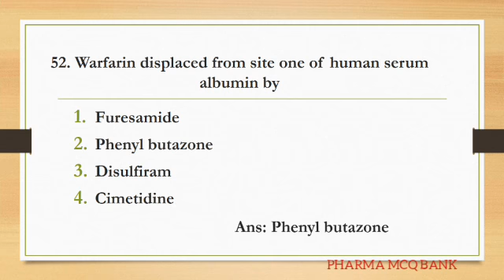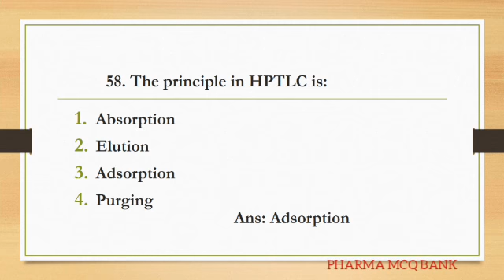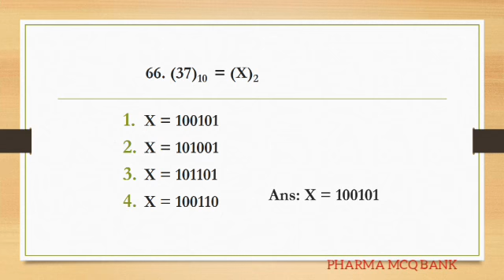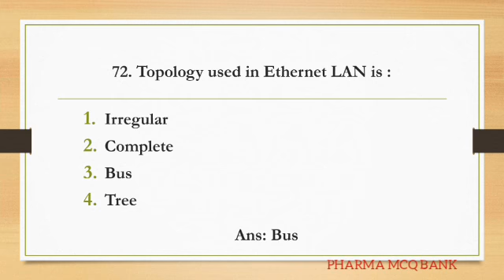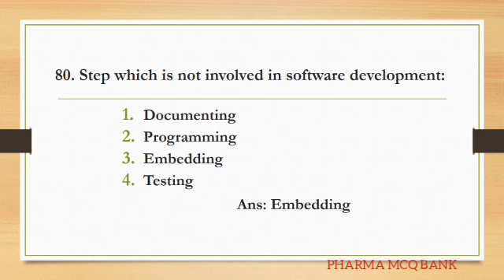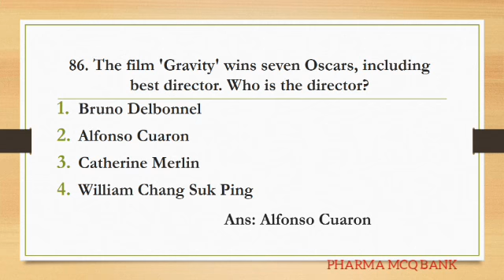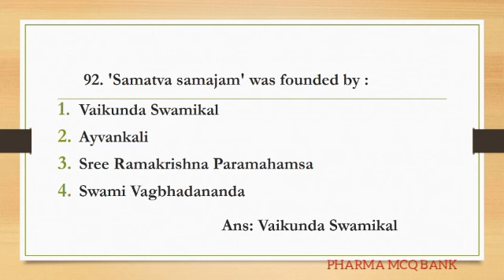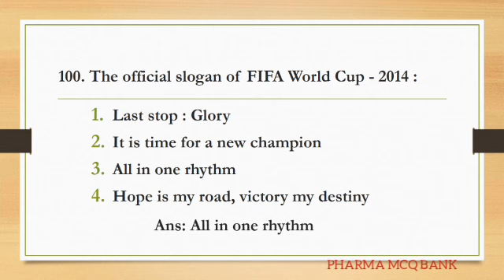Assistant Pharmacist Kerala State Civil Supplies Corporation (116/2015) solved paper part 2.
Content
Kerala PSC Assistant Pharmacist Kerala State Civil Supplies Coorporation (116/2015) solved question paper part 2.

/sarahjansenmusic
/uxANHTPk2sg